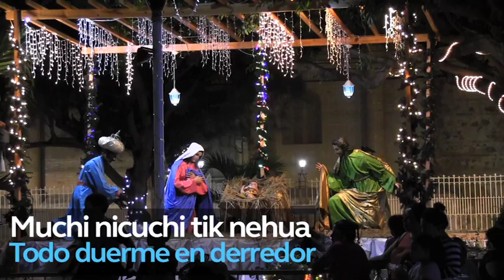Niños de Cuisnahuat cantan “noche de paz” en náhuat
En la víspera de la noche buena el coro intercultural Fucoral-Yutawi interpreta el villancico en la lengua materna.